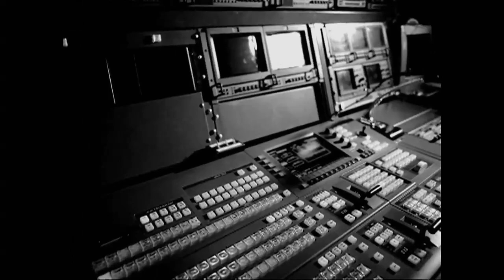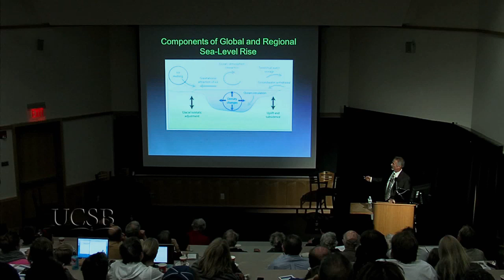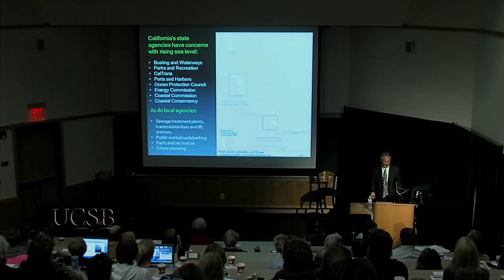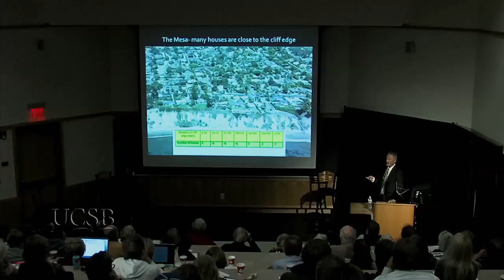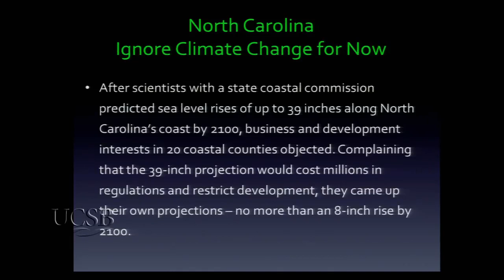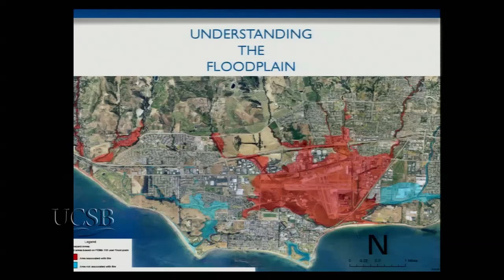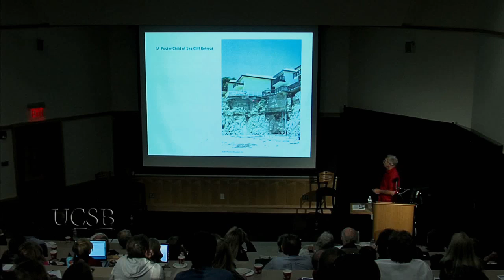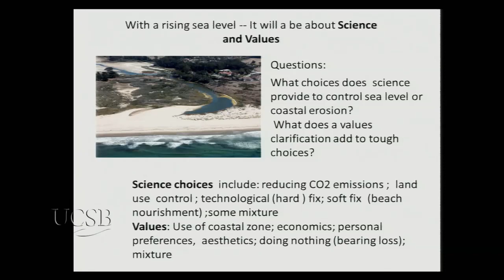Lec15 InteractiveVisioningPart1FiguringSea evelRise 24899